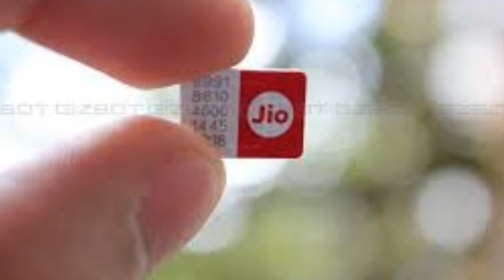jio dhan dhana dhan recharge cashback offer || जियो ने लॉन्च किया दिवाली धन धना धन ऑफर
जियो ने लॉन्च किया दिवाली धन धना धन ऑफर
100 % cash back offer with recharge 399
Jio diwali dhamaka
दीवाली के शुभ अवसर पर जिओ ने भी आपके लिए एक ख़ास उपहार का इंतज़ाम किया है | जिओ आपके लिए लाया है- ‘दीवाली धन धना धन ऑफर’ | इस ऑफर में जिओ आपको 399 रूपए का रिचार्ज कराने पर 100 प्रतिशत कैशबैक दे रहा है | इस ऑफर की अवधि 12 से 18 अक्टूबर है | आज (12 अक्टूबर) से दीवाली के एक दिन पहले (18 अक्टूबर) के बीच जो भी  ग्राहक 399 रूपए का रिचार्ज करवाता है, उसे 84 दिनों के लिए असीमित मुफ्त कॉल्स, मुफ्त एसएमएस, 84GB 4G डाटा (1GB प्रतिदिन) और सभी जिओ एप्लीकेशन्स का मुफ्त सब्सक्रिप्शन मिलेगा | साथ ही ये 399 रूपए भी आपको वाउचर के रूप में वापस दिए जायेंगे, जिसका अर्थ है, 3 महीने के लिए सभी उपरोक्त सेवाओं का मुफ्त में उपभोग करना |